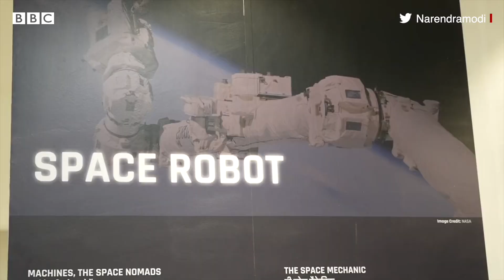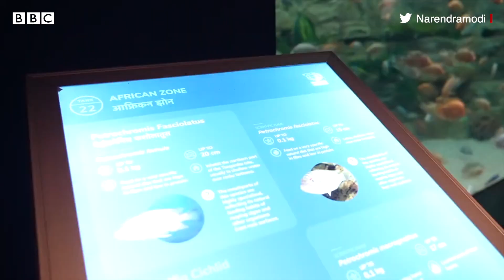Narendra Modi: అహ్మదాబాద్‌లో రోబో తీసుకొచ్చిన టీ తాగిన ప్రధాని నరేంద్ర మోదీ | BBC Telugu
వైబ్రంట్ గుజరాత్ సమ్మిట్‌లో భాగంగా ప్రధాని నరేంద్ర మోదీ అహ్మదాబాద్‌లోని  రోబోటిక్స్ గ్యాలరీని సందర్శించినపుడు రోబో ఆయనకు టీ సర్వ్ చేయడం అందరినీ ఆకట్టుకుంది...